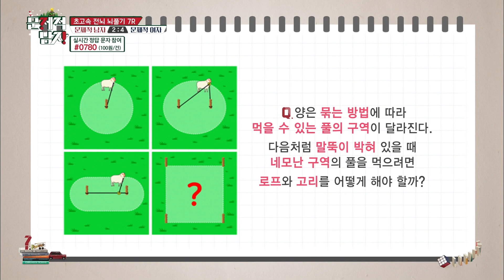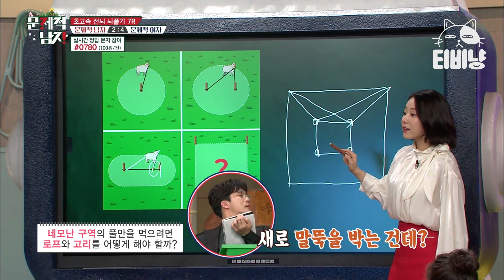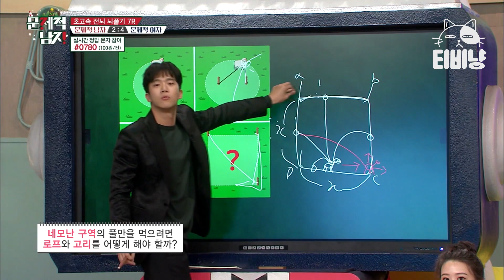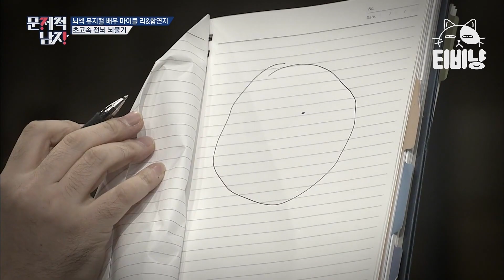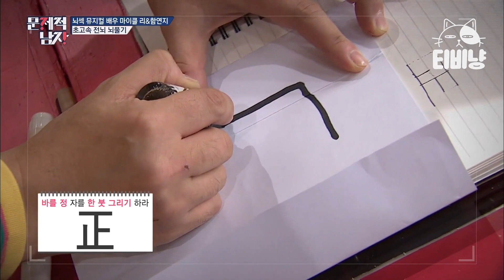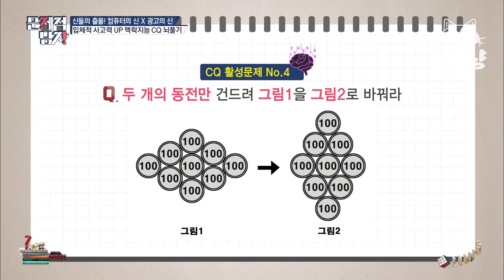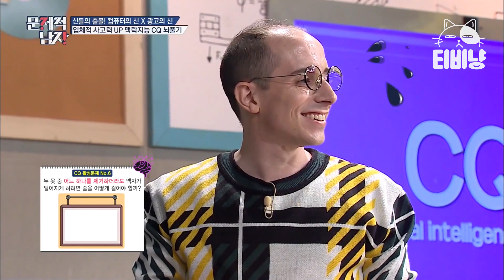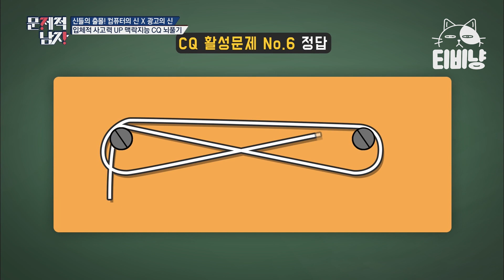[티비냥] ⭐입 떡 벌어지게 만드는 기발한 정답 모음⭐ 네모난 구역의 풀만을 먹으려면 로프와 고리를 어떻게 해야 할까?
00:00 문제적남자 #01 말뚝 문제
09:18 문제적남자 #02 한붓 문제
18:28 문제적남자 #03 동전 문제
21:05 문제적남자 #04 액자 문제